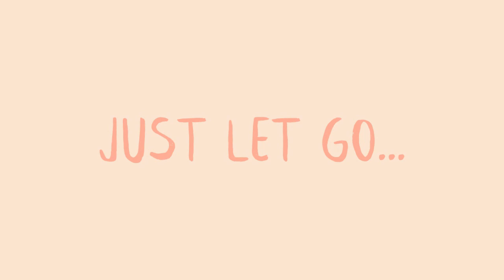Come unwind and relax with us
Relaxing your body physically can help you relieve psychological stress. Relaxing your mind can help you to physically relax and release tension in your body. Learning to master techniques enable both types of relaxation. If you're someone like me, who's constantly burnt out, or you can't sleep, then maybe it's time to come unwind with me. In this video, Catherine, shares her story of how she takes care of herself. What do you do to relax?

Writer: Catherine Huang
Editor: Sam Jung
Voice over: Wendy Hu
Animator: Zyanya Mendez
Project Manager: Yumika Tsui

Your support will help us for the years to come! We hope to be the best channel for psychology and mental health educational content.